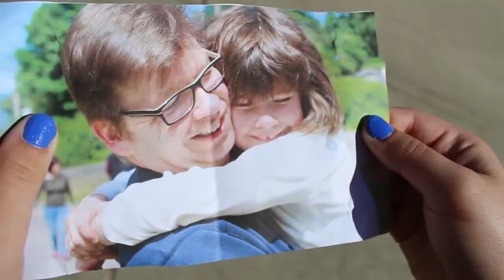Tomorrow - short music video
a short film by emmaline holtz

this in inspired by the dreams we always have as children and lose as we grow older. i focused on color and cinematography.